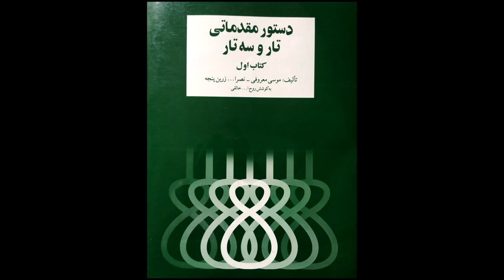۶۸ سه‌ضربی دشتی نصرالله زرین‌پنجه کتاب اول هنرستان نیما فریدونی سه‌تار